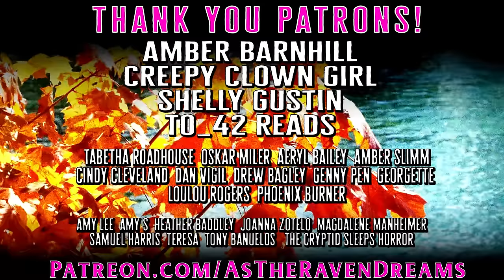5 True Terrifying Stalker & Stranger Stories That Will Send Chills Down Your Spine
5 True Terrifying Stalker stories is a collection of stories where the OP felt like they being watched just a little too closely...

Have a Story To Submit?

[TimeStamps]
0:00 ➤Hit That THUMBS UP Button if you like Today's Stories!
0:02 ➤ Story 1 by Jason M.
10:37 ➤ Story 2 by Robyn
18:30 ➤ Story 3
29:57 ➤ Story 4 by Fry Queen Lena
38:31 ➤ Story 5 by Perfect-Help5116
42:02 ➤ Leave me A Comment letting me know what you thought!
➤ Joseph Haydn, a classical music composer, wrote a musical piece in which the musicians gradually leave the stage until 2 violins are left in the end.

Glitch in the matrix stories, creepy lets not meet stories, dark web horror stories, stalker stories, unexplained horror stories, paranormal encounters, cryptid encounters, paranormal stories, crazy ex stories, creepy neighbor stories, or True Scary Stories!
➤ BlessThisMess